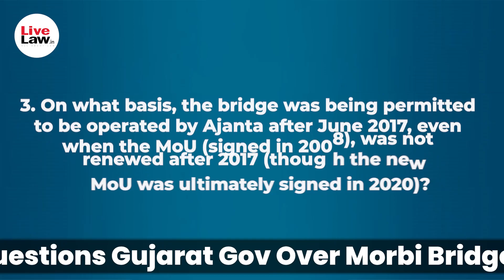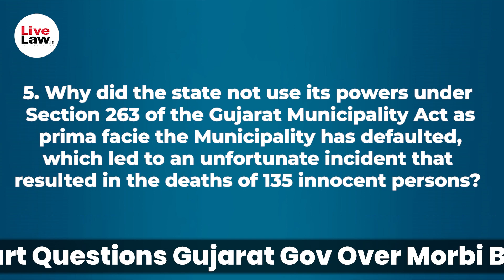Why No Tender Floated?: Gujarat High Court Questions Gujarat Gov Over Morbi Bridge Collapse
While hearing a suo motu case on the Morbi bride tragedy that has claimed over 130 lives, the Gujarat High Court today sought answers from the Morbi civic body  and slammed the manner in which the contract was awarded for maintenance of the 150-year-old bridge that collapsed on October 30.